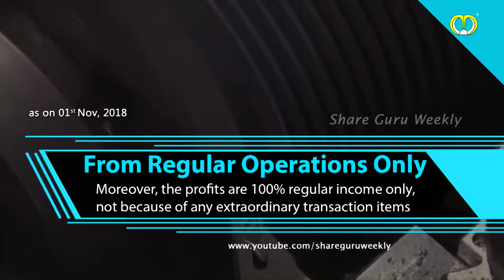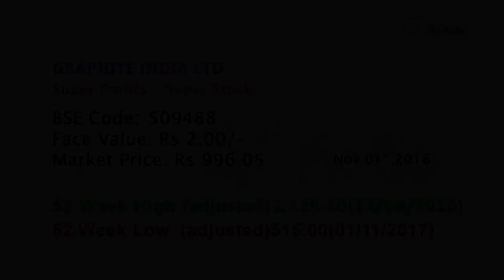Graphite india Ltd | Super Profits | Super Stock | Share Market Advise | Share Guru Weekly